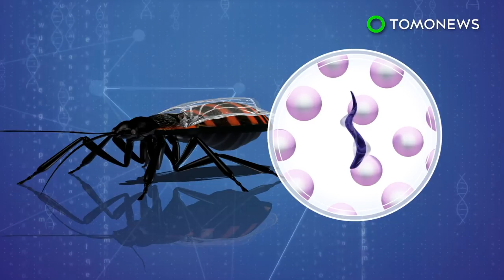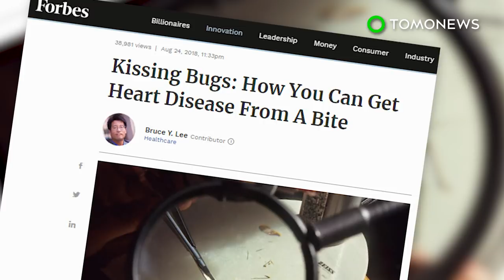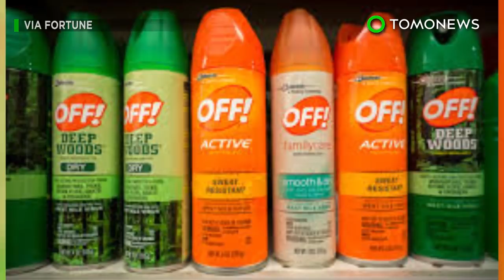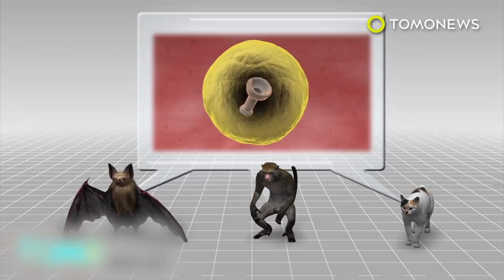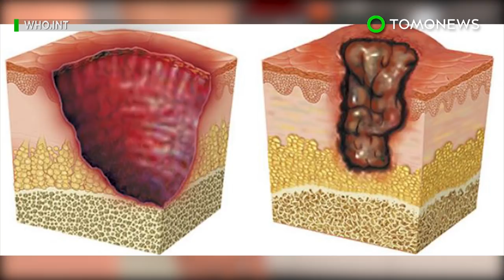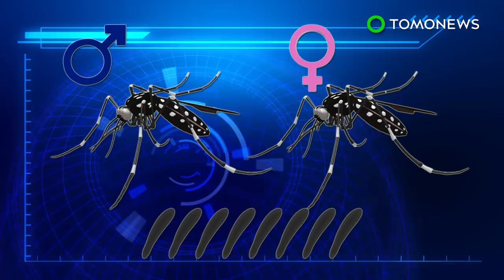'Kissing bug' disease could increase risk of heart disease - TomoNews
USA — According to a statement from the American Heart Association, Chagas disease has been spreading from Central and South America to the U.S.